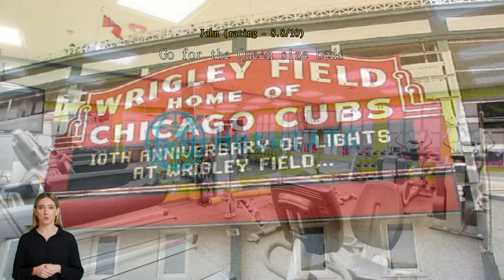Holiday Inn Chicago North Shore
Experience Comfort and Convenience at Holiday Inn Chicago North ShoreWelcome to Holiday Inn Chicago North Shore, a contemporary 3-star hotel located in the vibrant city of Chicago, Illinois. With its convenient location and top-notch amenities, this hotel offers a comfortable and memorable stay for both business and leisure travelers.

Renovated in 2009, Holiday Inn Chicago North Shore boasts a modern and stylish ambiance that is sure to impress guests upon arrival. The hotel features 250 well-appointed rooms, each designed with comfort and convenience in mind. Whether you are traveling alone or with a group, you will find the perfect accommodation to suit your needs.

Check-in at Holiday Inn Chicago North Shore begins at 3:00 PM, allowing you to settle in and start your Chicago adventure without any hassle. The friendly and professional staff are always ready to assist you, ensuring a smooth and efficient check-in process. When it's time to bid farewell to this wonderful hotel, check-out is until 12:00 PM, giving you ample time to pack up and prepare for your departure.

Families traveling with children will find Holiday Inn Chicago North Shore to be an excellent choice. The hotel's child policy allows children between the ages of 0 to 18 to stay free of charge, making it a budget-friendly option for families. Create lasting memories with your loved ones as you explore the city and return to the comfort of your spacious room.

Experience the perfect blend of comfort, convenience, and affordability at Holiday Inn Chicago North Shore. Book your stay today and discover all that this exceptional hotel has to offer.Entertainment Facilities at Holiday Inn Chicago North ShoreHoliday Inn Chicago North Shore offers a range of entertainment facilities to ensure a fun-filled and enjoyable stay for its guests. Whether you're looking to unwind after a long day of exploring the city or seeking some leisurely activities, this hotel has you covered.

The hotel features a vibrant bar where you can relax and socialize with fellow travelers while sipping on expertly crafted cocktails. The friendly bartenders are always ready to serve you your favorite drink, making it the perfect spot to kick back and unwind.

For those who prefer a more pampering experience, the hotel's spa offers a tranquil oasis where you can indulge in rejuvenating treatments and therapies. Escape the hustle and bustle of the city and immerse yourself in a world of relaxation and serenity.

Additionally, the hotel boasts a shared lounge/TV area, perfect for catching up on your favorite shows or engaging in lively conversations with other guests. This cozy space provides a comfortable and inviting atmosphere to unwind and enjoy some quality downtime.

Lastly, don't forget to visit the gift/souvenir shop located within the hotel. Whether you're looking for a unique memento to remember your trip or need to pick up some last-minute essentials, this shop has a wide selection of items to cater to your needs.

With its diverse range of entertainment facilities, Holiday Inn Chicago North Shore ensures that there is something for everyone, guaranteeing a memorable and enjoyable stay for all guests.Stay Active at Holiday Inn Chicago North ShoreAt Holiday Inn Chicago North Shore, staying active is a breeze with an array of sports facilities available for guests. Whether you're a golf enthusiast, a tennis lover, or a fitness fanatic, this hotel has everything you need to maintain your active lifestyle.

Tee off at the hotel's very own golf course, conveniently located on-site. Perfect your swing and enjoy a round of golf amidst the beautiful surroundings. If you prefer a more intense workout, head to the 24-hour fitness center where you can find state-of-the-art equipment to help you reach your fitness goals. And the best part? The fitness center is free for all guests, ensuring you can stay in shape without any extra cost.

For those who enjoy a game of tennis, Holiday Inn Chicago North Shore offers tennis courts where you can challenge your friends or family to a friendly match. Whether you're a beginner or a seasoned player, these well-maintained courts provide the perfect setting for some outdoor fun.

If you're looking for additional fitness amenities, the hotel also offers a fitness center with an additional charge. Here, you can access premium facilities and services to enhance your workout experience.

No matter what your preferred sport or fitness activity may be, Holiday Inn Chicago North Shore has it all. Stay active and make the most of your stay at this fantastic hotel.Convenience Facilities at Holiday Inn Chicago North ShoreAt Holiday Inn Chicago North Shore, guests can enjoy a wide range of convenience facilities that make their stay comfortable and hassle-free